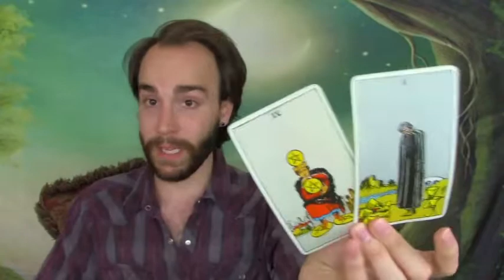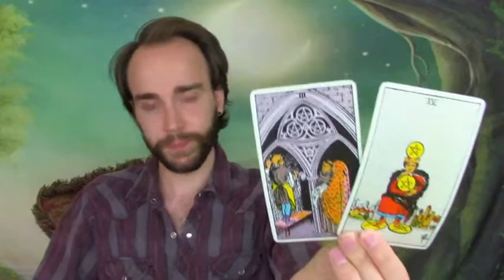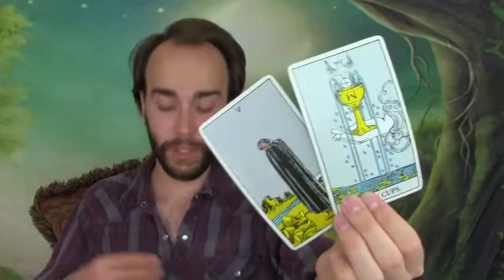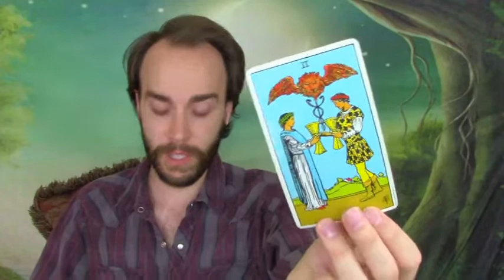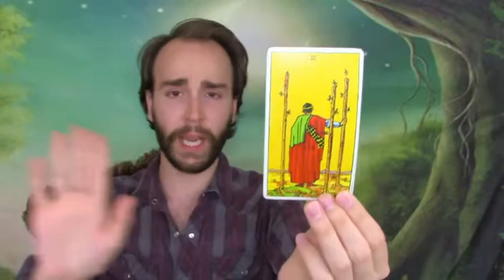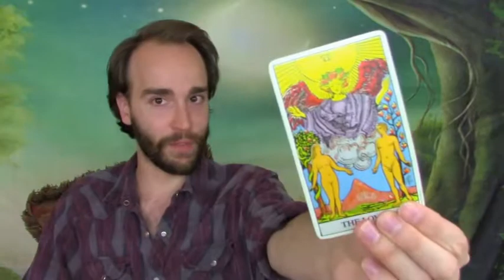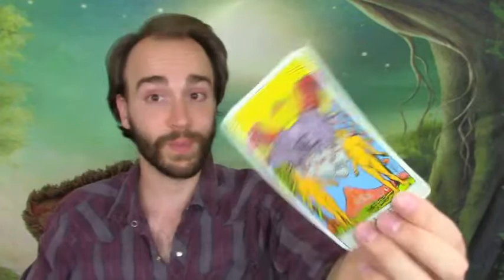CANCER June 2019 Psychic Horoscope Tarot Reading *A need to conserve! Spiritual practice!*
If you would like to do a personal reading with me then visit my Etsy Shop.  Thank you for your support!  💛😀✨

JLYOUTUBESUB